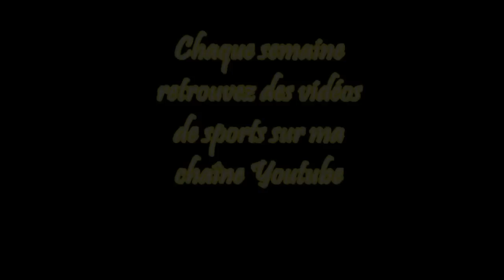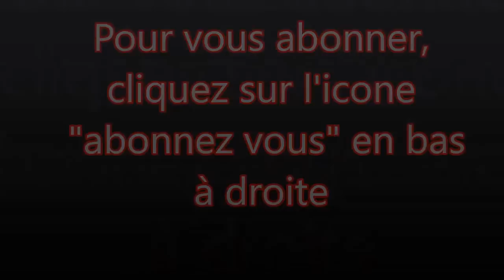Rallye de lisieux - Spéciale de Le Faulq - 2016 - E S 6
rallye de Lisieux - Epreuve du  Faulq ( E S 6) - Passages de 52 pilotes restants en course - Route du faulq - samedi 10 Septembre 2016